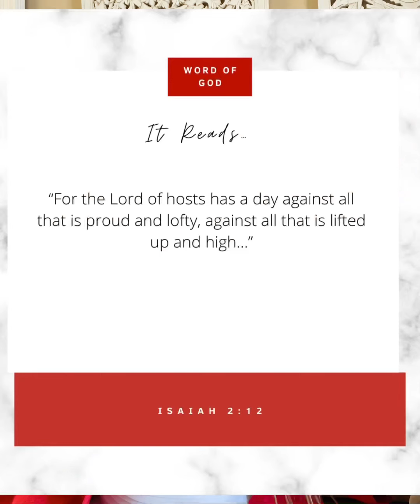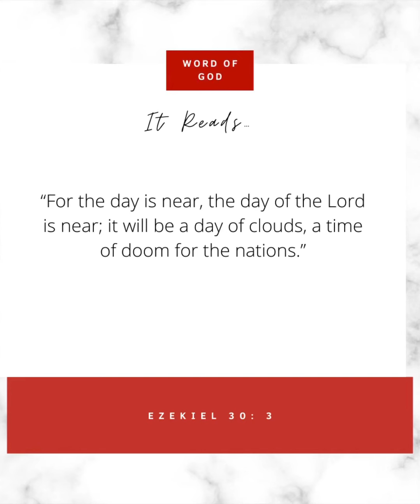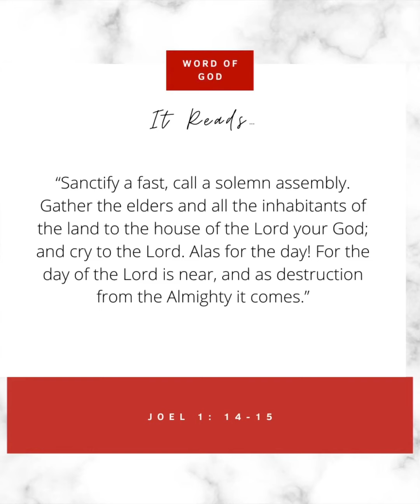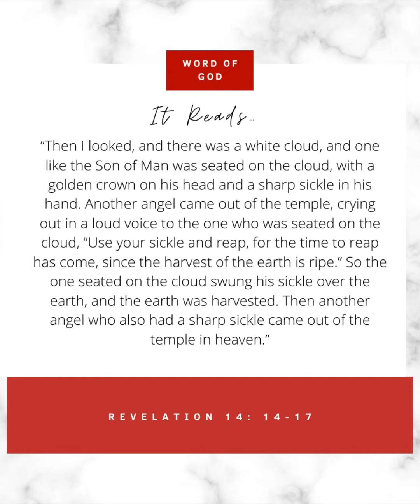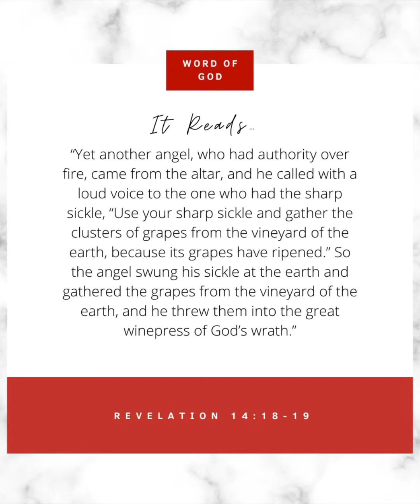The Day of The Lord | Judgment | Prophetic Message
Hey Brothers and Sisters in Christ,

I hope you’re all doing well. I have another message from the Lord. I pray that the Lord will lead you to do the right thing and repent if you’ve fallen into certain sins.

Be blessed and encouraged in Yahshua’s name.

Love,
Nya 💕